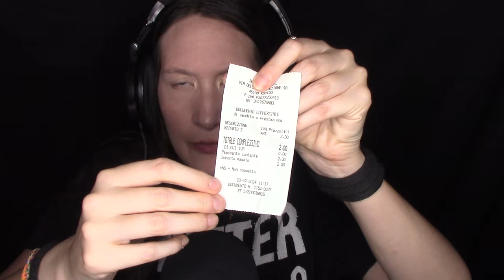ASMR MINI HAUL E CHIT CHAT